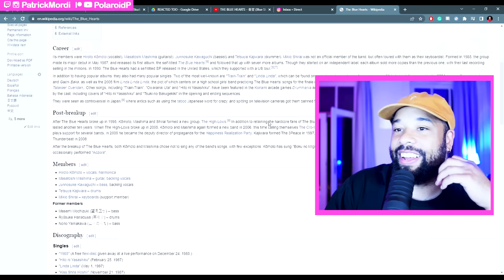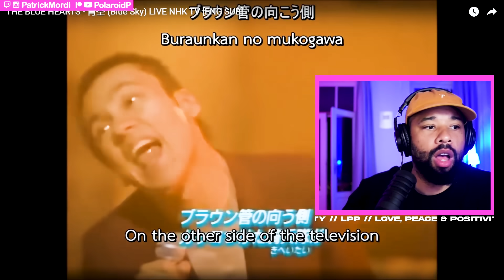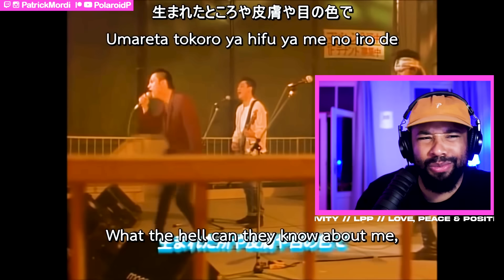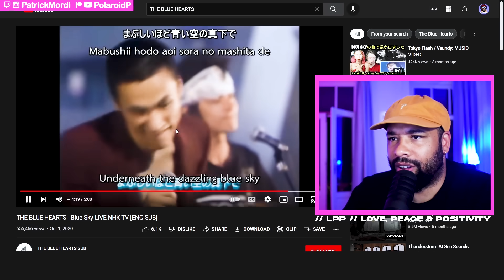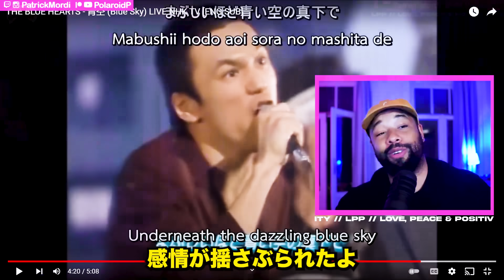すごく感情的な歌で、。THE BLUE HEARTS - 青空 (Blue Sky) 「aozora」 【海外の反応】// 日本語字幕に対する外国人の反応 LPP